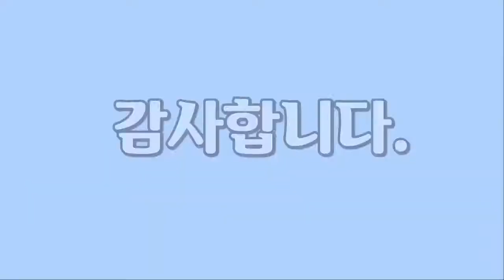페리선, Ferry, Ship의 다양한 모습, Various appearances of ferry, ship